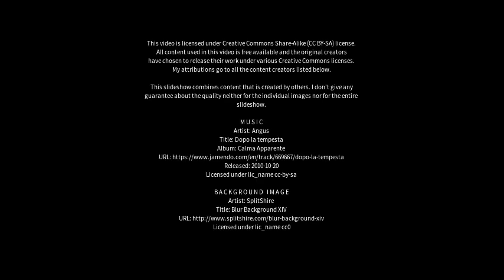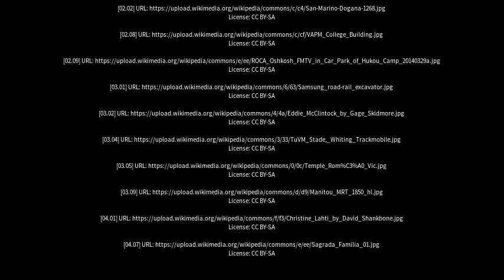Best places to visit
Best places to visit - Ausa (India) Best places to visit - Slideshows from all over the world - City trips, nature pictures, etc.